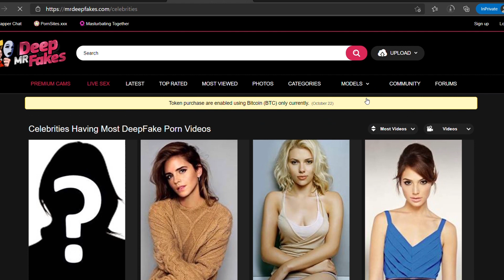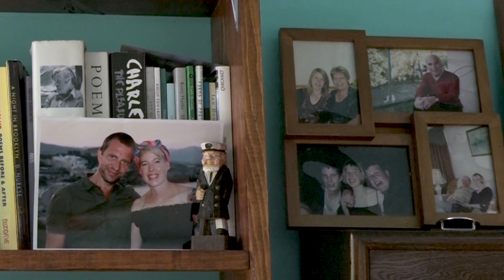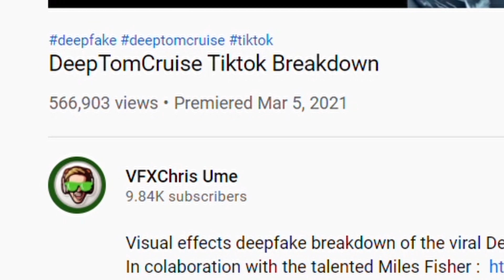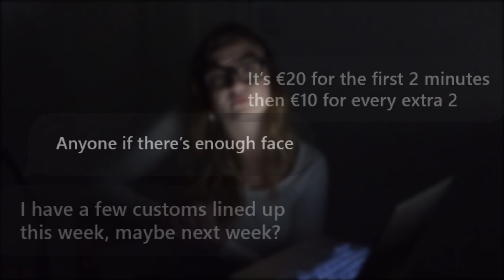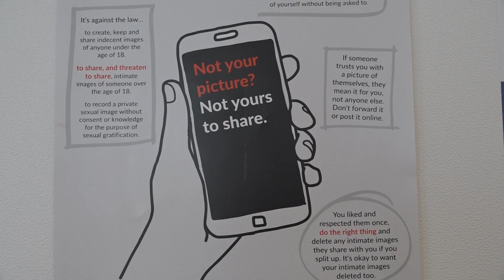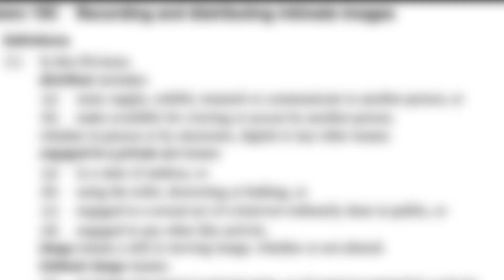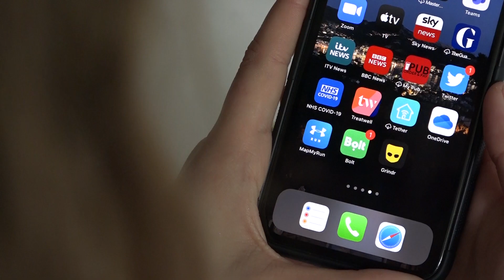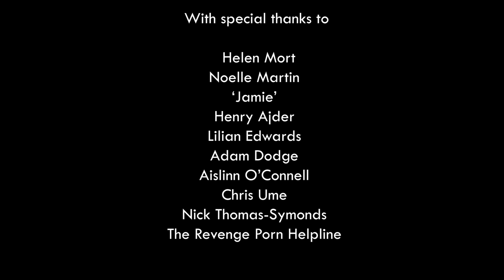The Dark Side of Deepfakes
Your face is your biggest identifier. So imagine if somebody could use technology to put your most identifiable feature into pornography. That's deepfake porn... and the law does little to protect victims.

The Dark Side of Deepfakes delves into the growing phenomenon of deepfake porn and hears from people around the world who have had their images manipulated into the sexual fantasies of online predators.

Reported by Louise Mallinder. Produced by Katie Templeton-Knight. Directed and edited by Karis Pearson.

Honourable mention in the UK Student Film Festival 2022.